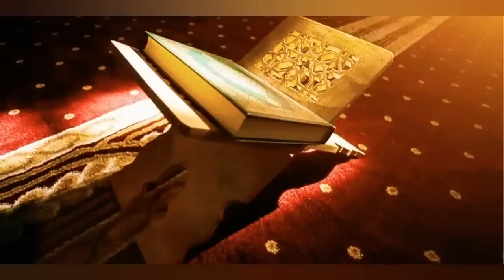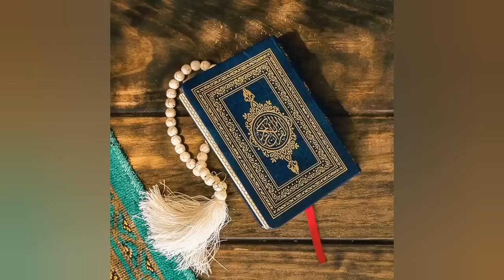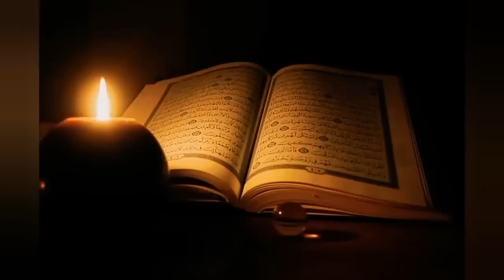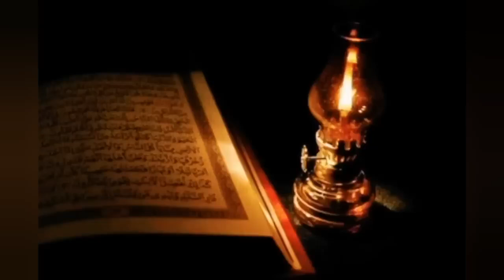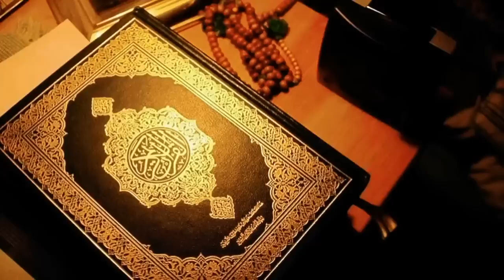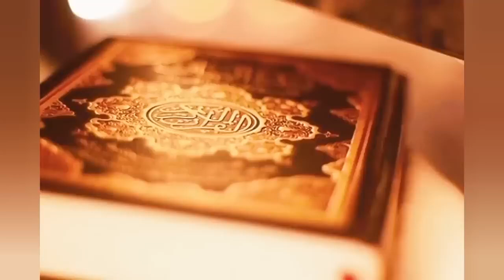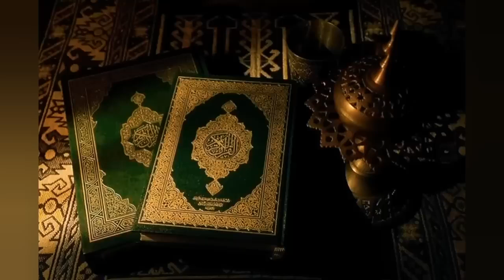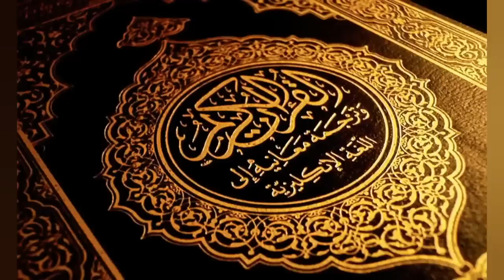Surah Al Baqarah full ( quick recitation) by QUR'AN RECITATION VOICE : SHEIKH MISHARY ALAFASY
Surah Al Baqarah full ( quick recitation) by Sheikh
Mishary Al Afasy | 6 ° pl By
QUR'AN RECITATION VOICE : SHEIKH MISHARY AL
AFASY

Assalamualaikum Everyone We intended to give you the best quality videos of Quran Recitation, Dua and Adhkar [in sha ALLAH Ta'ala]. Jazakumu ALLAHU Khayran